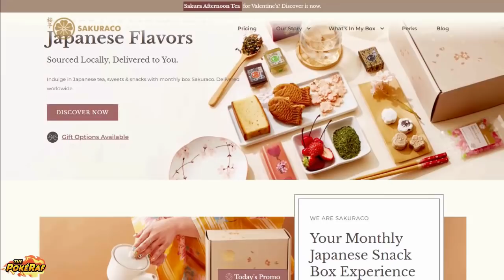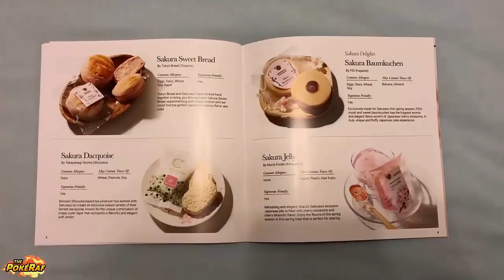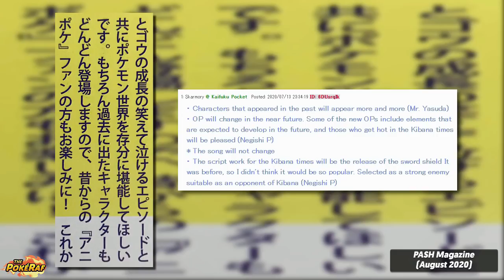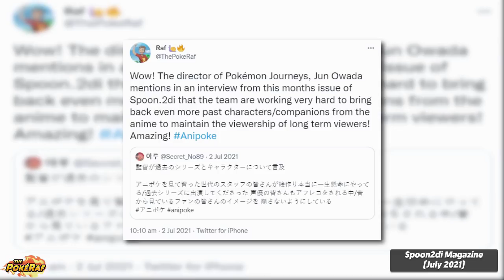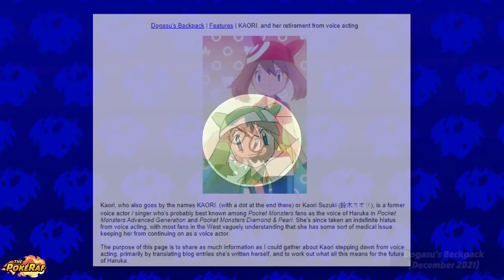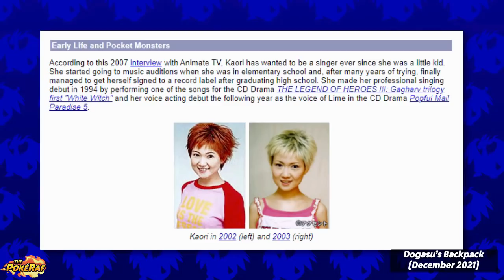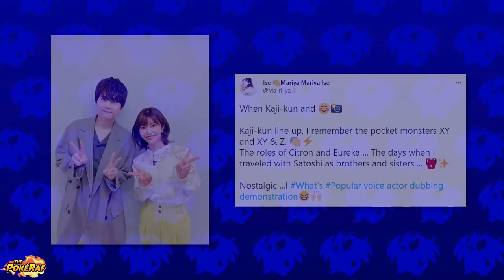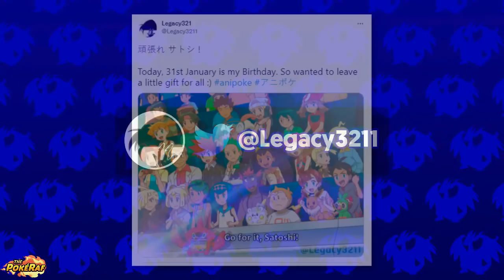ALL of Ash Ketchum's Companions & Rivals FINALLY RETURN in Pokémon Journeys?!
✏️ Hey, what’s going on guys?! Today, we explore if all of Ash Ketchum's companions will return in the Pokémon Journeys/Pokémon Master Journeys/Pokémon (2019)/Pocket Monsters anime!

Upcoming Pokémon Episodes:

スパイクタウンのマリィ！
Marie from Spiketown!
A Full Coverage of Dande's Special Training!!
Pokémon Journeys
Mewtwo returns
Iris returns
Dawn returns
Paul returns
Cynthia returns
Gary Oak Gigantamax Blastoise
Hop revealed
Iris' Haxorus
Serena returns
Serena amourshipping
Tobias returns
Goh's Drizzile evolves into Inteleon
Volkner returns
Tracey returns
Alain returns
Ash's Gigantamax Gengar
Zygarde returns
Ash-Greninja returns
May returns
Brock returns
Goh's Grookey evolves into Thwackey
Allister appears
Pocket Monsters: The Arceus Who is Known as a God (ポケットモンスター神とよばれしアルセウス)
Butch and Cassidy return
Ash vs Piers
Marnie revealed
Erika returns
Ash leaves the Pokémon anime
Team Galactic return
Ash vs Marnie
Leon road trip
Ash Ketchum’s age revealed

🎵 Music (Listed below):

► See sources

🎨 Art (Listed below):

► Legacy3211 (Thumbnail art of Ash's companions in Journeys)